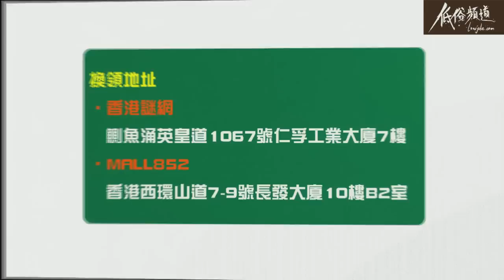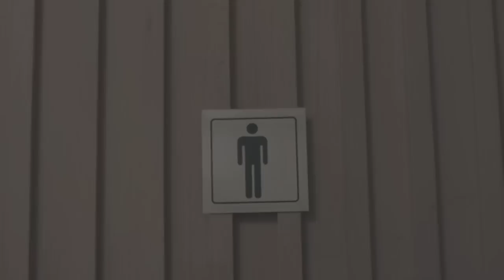上淘寶買軍火......〈正恩書院〉2014-06-02 a